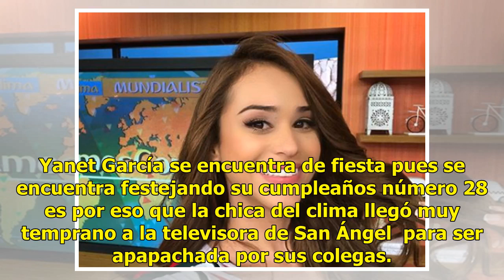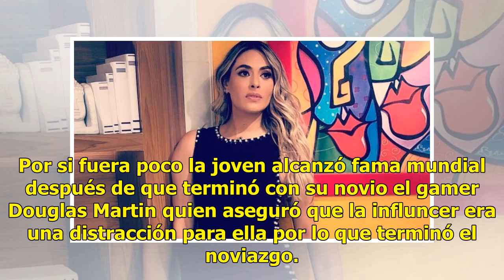La gran sorpresa que recibió Yanet García en su cumpleaños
Yanet García se encuentra de fiesta pues se encuentra festejando su cumpleaños número 28 es por eso que la chica del clima llegó muy temprano a la televisora de San Ángel  para ser apapachada por sus colegas. En Instagram Stories la joven compartió varios videos en uno de ellos se ve como le cantan ...